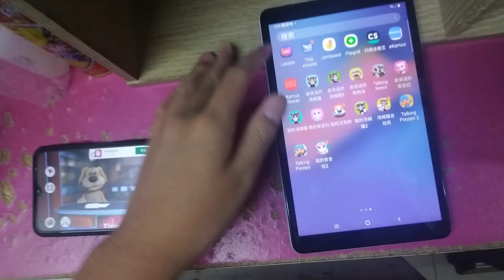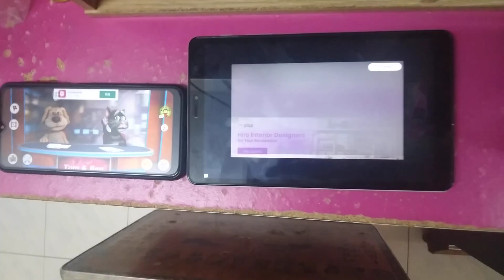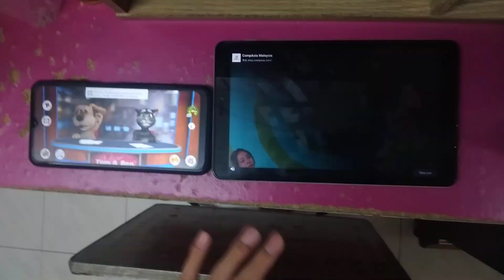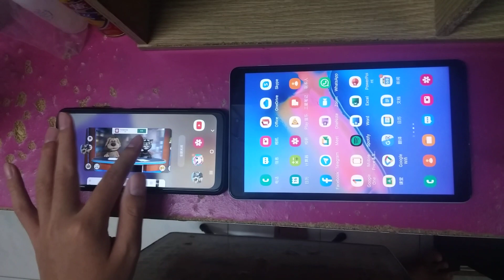Talking News & My Talking Tom Friends Echo 2427